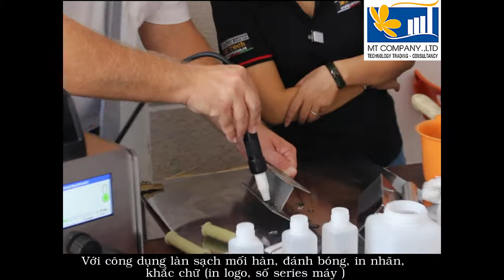Làm sạch đánh bóng góc, mặt phẳng inox - Mai Thủy 0913 23 80 23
Làm sạch đánh bóng góc, mặt phẳng inox với máy đánh bóng điện hóa đa năng BYMAT (Đức). Xem chi tiết tại
Bymat gồm nhiều dòng máy đa năng 2, 3, 4, 5 trong 1 với công dụng làm sạch mối hàn, đánh bóng, in nhãn, khắc chữ (in logo, số series máy...) và mạ điện với nhiều vật liệu khác nhau: kẽm, đồng, bạc, vàng...

Ra mắt sản phẩm của Đức lần đầu tại Việt Nam, Bymat GmbH trợ giá lớn cho lô đặt hàng đầu tiên, đến 20% giá trị máy. Thủ tục rất đơn giản, chỉ cần 1 cú nhấp chuột, hoặc gọi ngay 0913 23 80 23